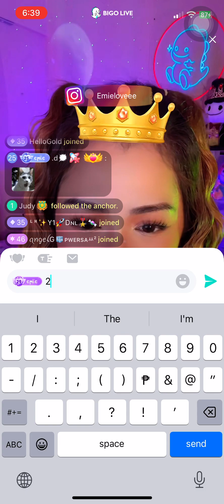Won't Last A Day Without - Emie Conjurado